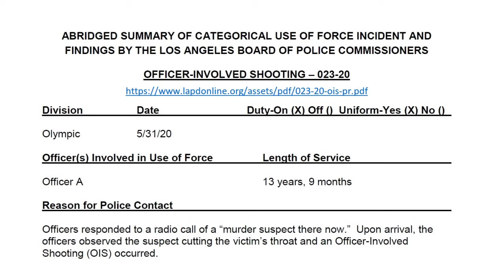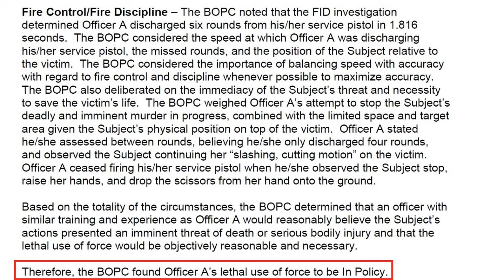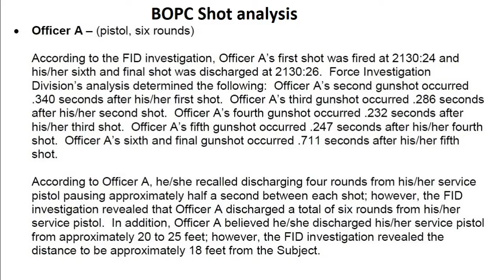The Sandra Ochoa Shooting Incident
On May 31, 2020 LAPD officers responded to a radio call of a “murder suspect there now.” Upon arrival, the officers observed the suspect cutting the victim’s throat and an Officer-Involved Shooting (OIS) occurred. The LAPD Board of Police Commissioners later ruled the shooting as objectively reasonable, necessary, and In Policy.

This video is a short description of what the shooting incident looked like and the marksmanship issues involved. Use of Force policy issues and legalities are not covered.